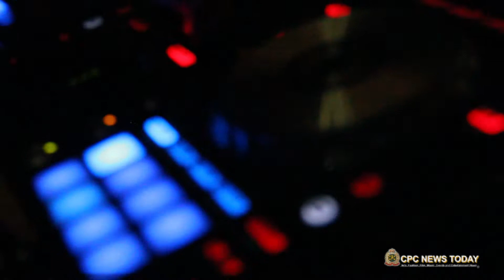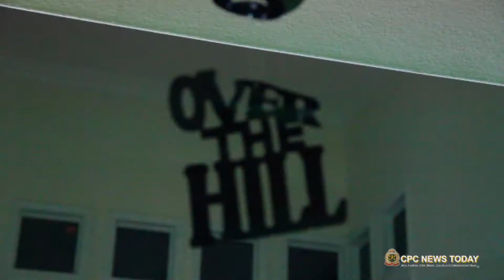Dariush 50th B-day Celebration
We drank, danced, ate and had much fun all together celebrating the 50th B-day our lovely friend Dariush in Calabasas, California. Unforgettable memories and cherished times with family and friends!